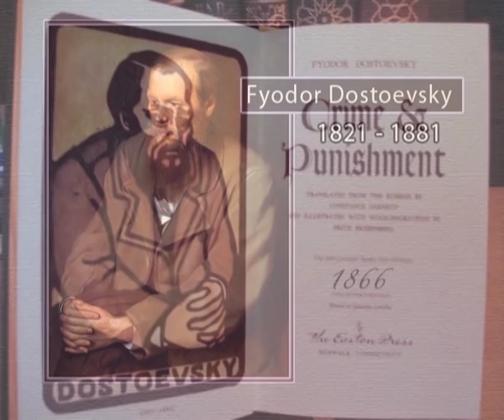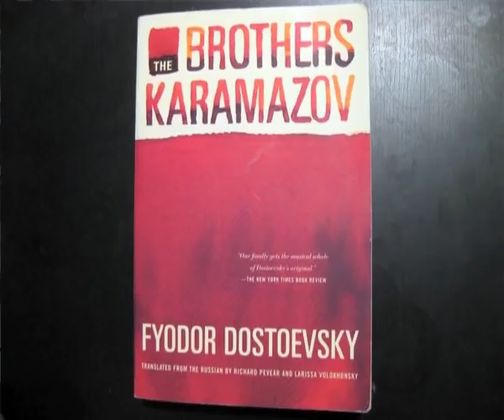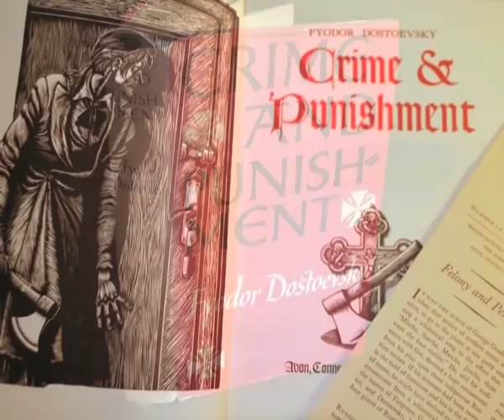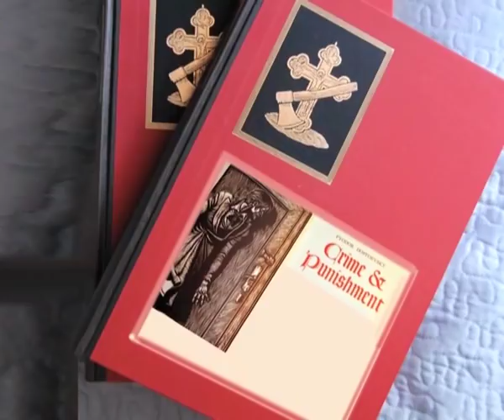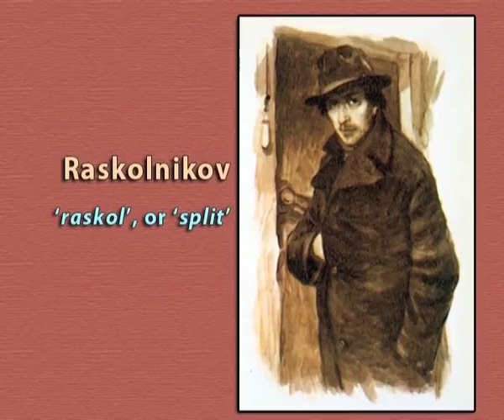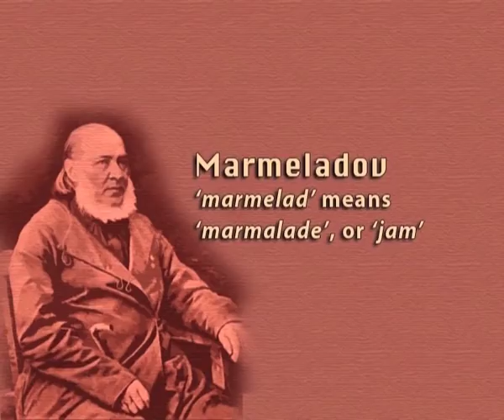Crime and Punishment by Fyodor Dostoevsky - Part 1 (CH_01)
Course: Reading Fiction